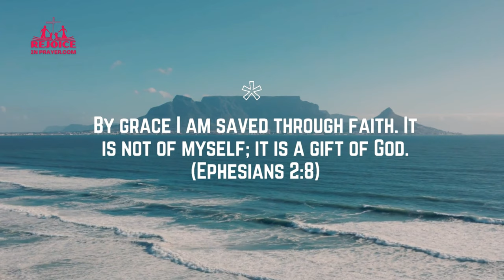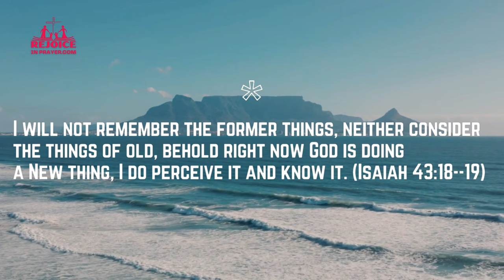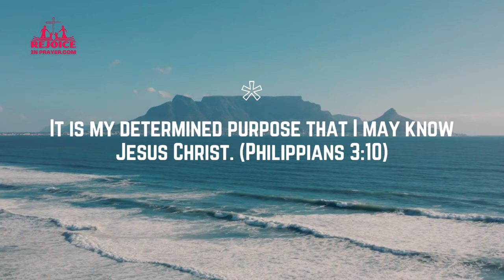Unlock the Power of Bible Declarations for Abundant Life - Jehovah M’Kaddesh-The LORD My Sanctifier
bible declarations over my life - Jehovah M’Kaddesh--The LORD My Sanctifier
Cleanse Me Abba Father - Jehovah M’Kaddesh--The LORD My Sanctifier, I am the Lord, who makes you holy
Memorize these Power Scriptures and pray them over your family and situations in life!
Piano Ballad  by Rafael Krux